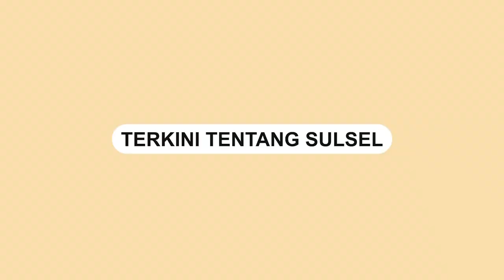Cerita Pemeran Utama Film Mappacci Saat Proses Syuting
Film Mappacci gala premier di bioskop XXI Mall Panakkukang Makassar, Senin (21/8/2023). Gala premier ini dihadiri pemain, seluruh kru dan masyarakat umum.

Film Mappacci yang disutradarai sineas Makassar Andi Burhamsah menampilkan adat malam pacar atau Mappacci dari budaya Bugis Makassar. Tradisi ini dikemas dalam drama komedi romantis yang ringan dan menghibur.

Andi Burhamzah mengatakan, film ini untuk menampilkan adat Mappacci agar bisa dikenal secara luas. Dikemas lebih ringan dan menghibur bagi penonton.

Video terkini dan terbaru..